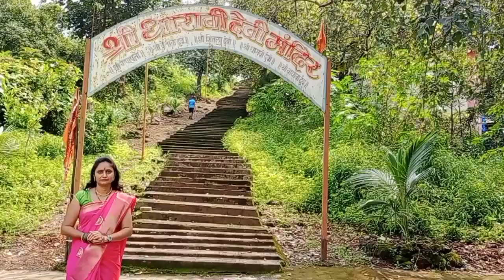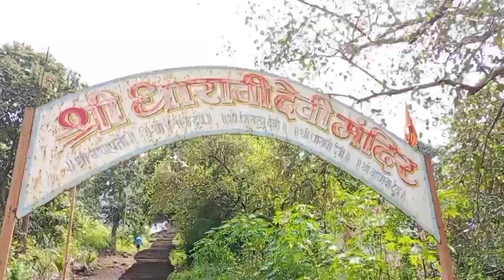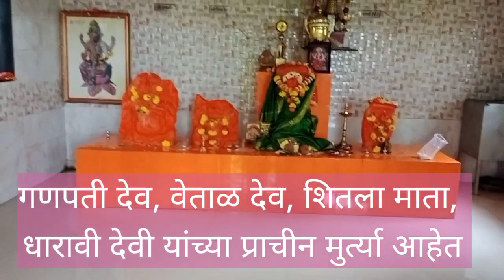Vlog 32#नवरात्री आठवा दिवस # काशिमिरा# माशाचा पाडा धारावी देवी मंदीर # Mashacha pada Dharavi Devi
Shri Dharavi devi Mandir | Mira Bhayander Devi | Mashacha pada